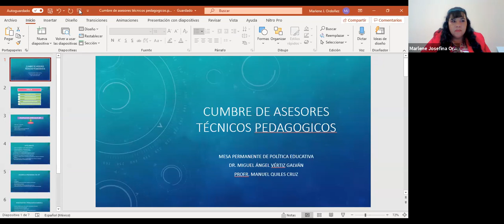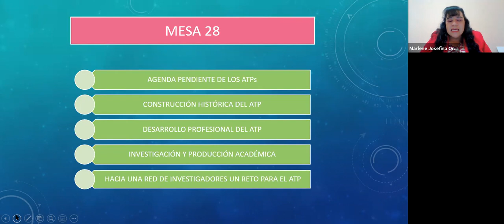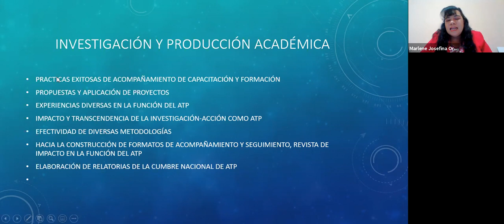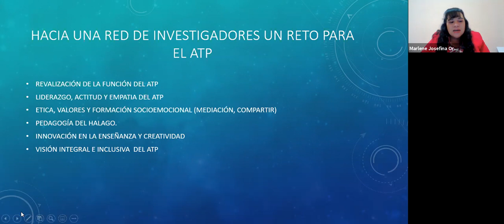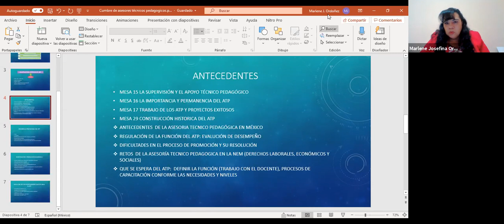ATPs YA EN LA CUMBRE. TERCERA REUNIÓN DE ORGANIZACIÓN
YA EN LA CUMBRE DE ATPs. Tercera reunión. Organización de las mesas; moderadores y participantes.